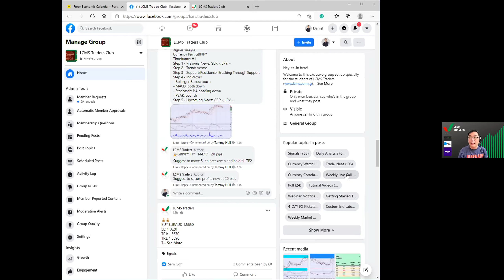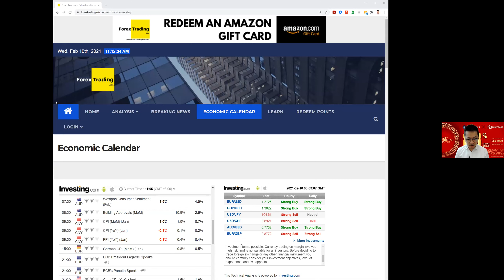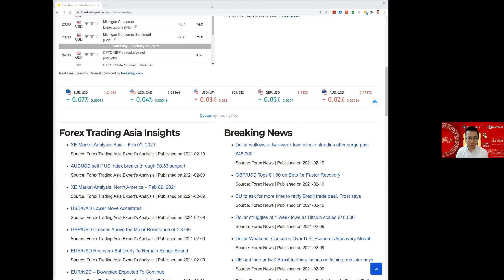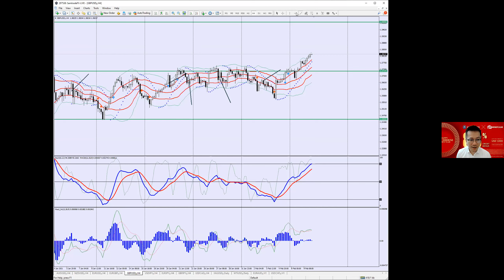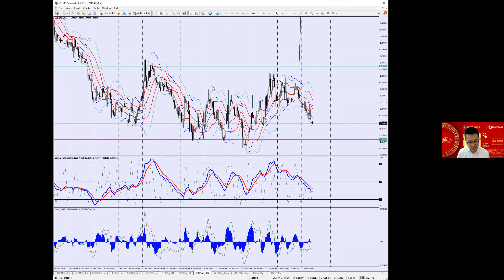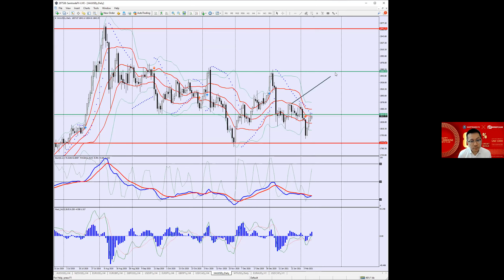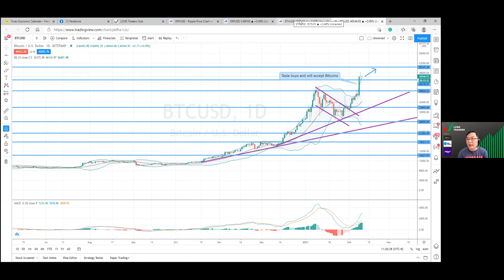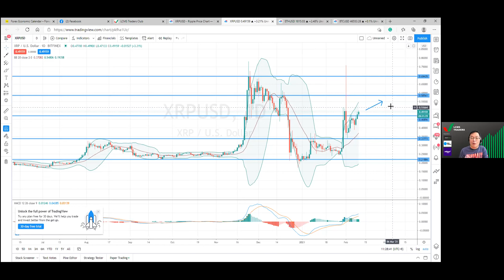Daily Forex Analysis - GBP Currency Analysis (10 Feb)